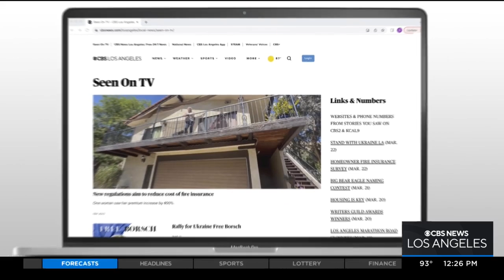Donna Tetreault explains the C.A.S.T.L.E. method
Donna Tetreault, author and parenting journalist, joined Amy Johnson to discuss the C.A.S.T.L.E. method, to help families build the best possible home for their loved ones.